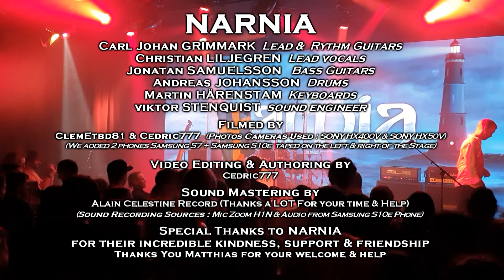NARNIA Live in Switzerland 2nd Nov 2019 Complete Multicam Audio Remastered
01 - Introduction
 : 0:00:00
02 - A Crack in the Sky
 : 0:01:26
03 - Sail Around the World
 : 0:06:00

04 - The Mission
 : 0:10:01
05 - You Are the Air that I Breathe
 : 0:15:07
06 - The War that Tore the Land : 0:19:59

07 - Shelter Through the Pain Acoustic
 : 0:25:31
08 - Long Live The King Acoustic
 : 0:28:19
09 - Thank You Acoustic : 0:32:09

10 - I Still Believe Acoustic : 0:37:18

11 - Reaching for the Top : 0:41:55

12 - No More Shadows from the Past
 : 0:46:11
13 - Into this Game
 : 0:50:05
14 - The Witch and the Lion : 0:55:58
15 - Inner Sanctum : 1:03:04

16 - Living Water
 : 1:10:16

17 - I Still Believe : 1:20:54